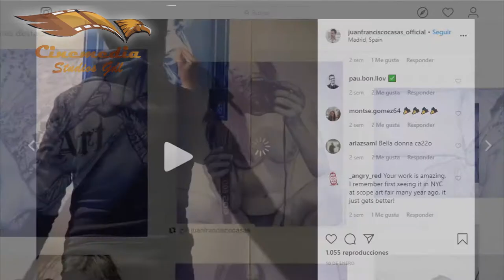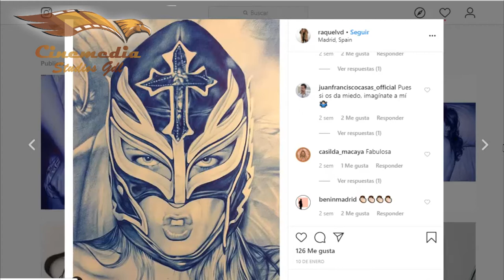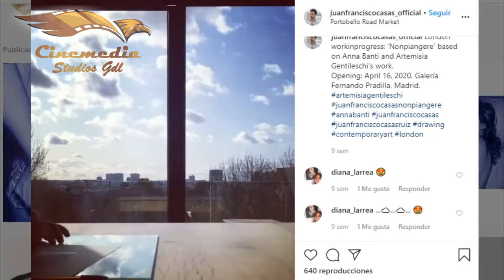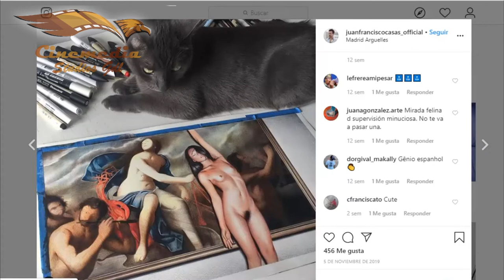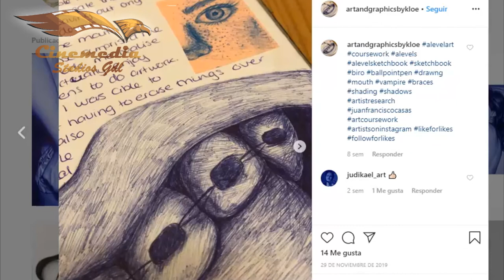Juan Francisco Casas | Erotico| Hiperrealista con boligrafo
Arte Erotico 100% HIPERREALISTA Juan Francisco Casas Bolibic

y conoce toda su obra.

Con un boligrafo bic, este artista es capaz de realizar las ilustraciones de lo más realistas. Juan Francisco Casas ,  el arte erotico hiperrealista de este artista en sus ilustraciones, logran una increible obra pictorica y utilizando solo boli bic o boligrafos bic y verlo como dibujar, esto es cultura que debe viralizarse. esto es un trending topic

Juan Francisco Casas Ruiz (La Carolina, Jaén, 1976), es un pintor y artista plástico español.
Su obra se desarrolla principalmente dentro del campo de la pintura, con obras de gran formato con las que ha conseguido importantes éxitos internacionales, y desde 2006 en el campo del dibujo, con obras realizadas con bolígrafo BIC azu